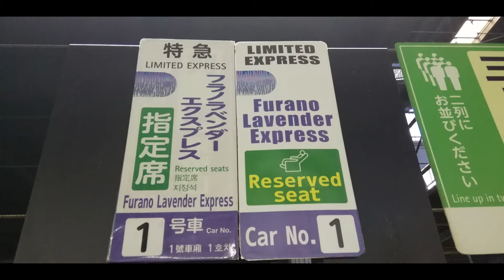フラノラベンダーエクスプレス集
本編は、メイン動画は0:22

からのスタートです
ゆう鉄261系
是非こちらもよろしくお願いします！
BGM
ポケットサウンド – @ポケットサウンド